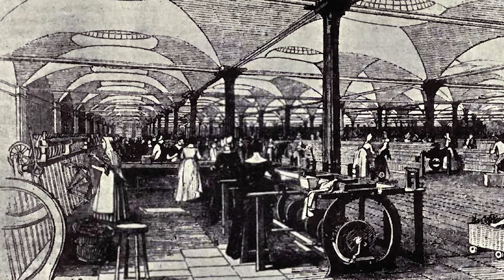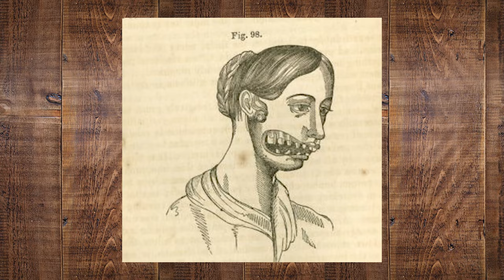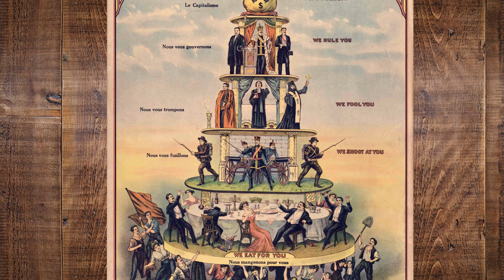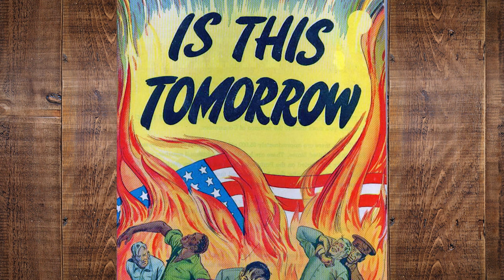Did Karl Marx... save capitalism?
We think of Karl Marx (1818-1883) as a guy who criticised capitalism and theorised a new communist system to replace it. But why didn't communism take over from capitalism in the West, as Marx had predicted? Did some of the ideas he proposed in the Communist Manifesto actually end up saving capitalism in the long term?

COMMENTS below are welcome! What did you think of the video?

🚩 Radical Tea Towel is an online shop I set up with family members years ago. Feel free to browse for amazing Radical History themed gifts 🙂